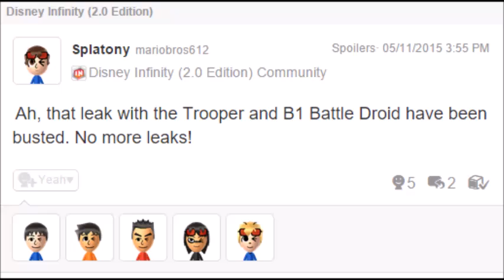Leak Wars : Episode 5 - A Vision of a New Leak!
I'm done.

Some info on this:
disney_infinityamazing posted this on Instagram, but is now out of sight. This is also 100% Vision. He seems to have a model shaped like an Infinity character's. So here is our possible first look at Vision for 3.0.

WE OWN NOTHING ON THIS CHANNEL OR VIDEO.